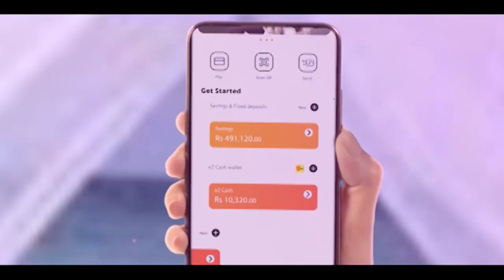Former Captains preview 142nd Royal-Thomian cricket encounter | Dellon & Thevindu Chat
Former Royalist captain Thevindu Senarathne and Thomian captain Dellon Peiris catch up with the renowned sports broadcaster Haritha Perera to preview the 142nd Battle of the Blues. Let the battle continue.